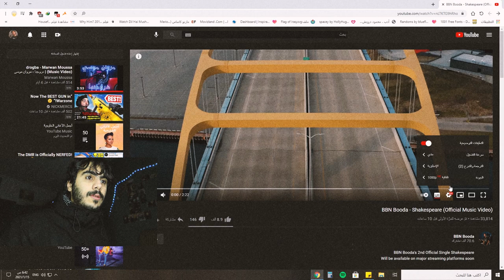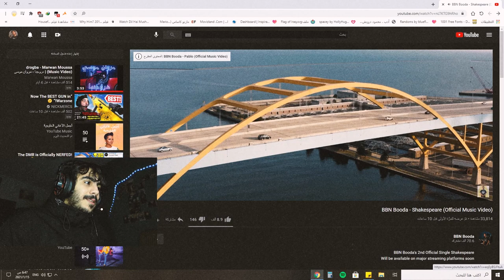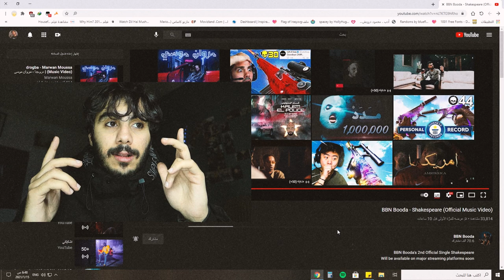BBN Booda - Shakespeare ردة فعل #13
اتمنى دعم القناة للأستمرارية, أي تعليق ممكن تكتبوه
عشان اقدر احسن من جودة المحتوى
حساب الانستا

أغنية بودا

يلي بدو اغنية الانترو يكتب في الكومنت او تواصل انستا